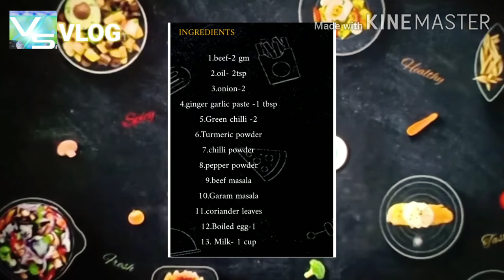BEEF IRANI POLA💫 ||Episode- 1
Try My Recipies and Your Feedback on below